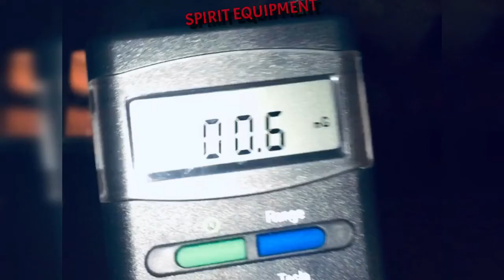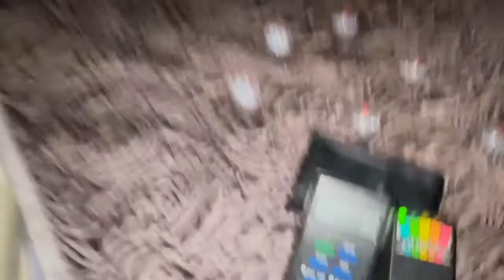UNKNOWN Supernatural Paranormal Ghosts Hauntings